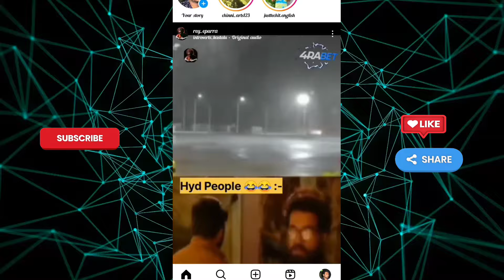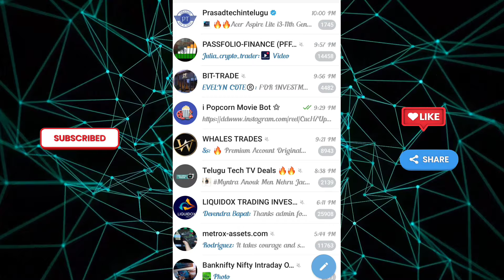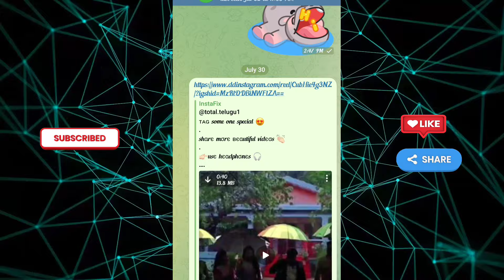How to download Instagram reels without any app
KiTopics Covered⤵️⤵️⤵️⤵️

Insta videos download in 2023
Easy Way To Download Instagram Videos On android In 2023
Telugu techandroid
easy way to download instagram videos
insta reels
download insta reels
instagram reels download on android
How to download insta reels
best trick to download insta reels
reels download without watermark
How to download instagram videos without app in telugu
How to download instagram videos in telugu
How to download instagram videos without url
How to download instagram status videos